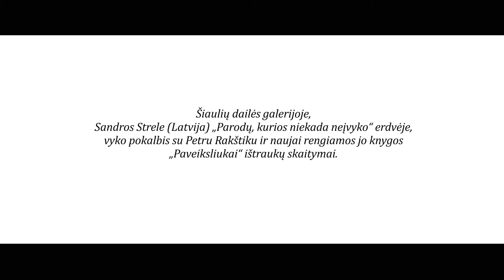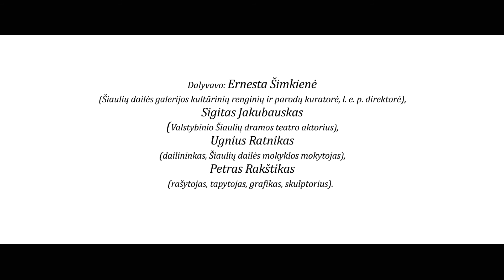Paveiksliukai: Petro Rakštiko knygos skaitymai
Pokalbis su menininku Petru Rakštiku ir naujai rengiamos jo knygos "Paveiksliukai" ištraukų skaitymai. Pokalbis vyko Sandros Strele (Latvija) parodos "Parodos, kurios niekada neįvyko" erdvėje Šiaulių dailės galerijoje.
Dalyviai: Petras Rakštikas, Sigitas Jakubauskas, Ugnius Ratnikas, Ernesta Šimkienė.
Video: Tomas Andrijauskas
2021 m. sausis.